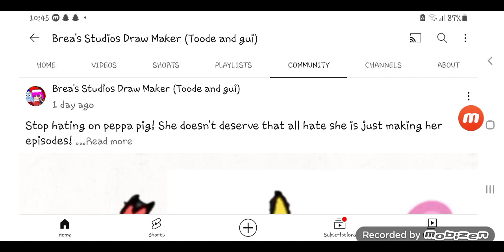that's a opinion basher